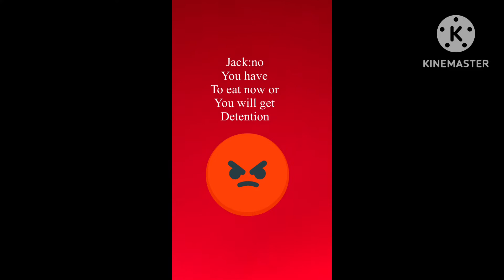Funny friends (watch till end ) and subscribe